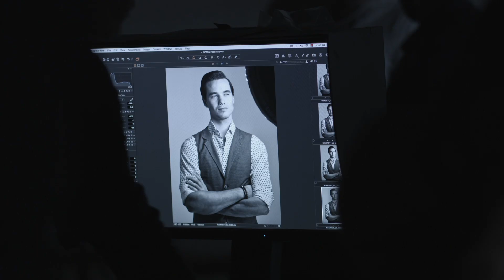RAMSEY BACKSTAGE SS16